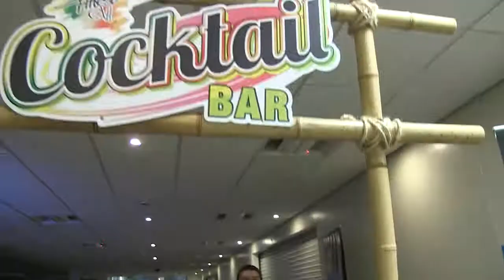Halloween 2013 at Injuction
Injunction Wednesdays holds House of Horror at Level 1 in De Montfort Students Union. These are the hightlights.

Thanks to:
De Montfort Students Union
The Injunction Team

Filmed and edited by:
Peter Hutchinson